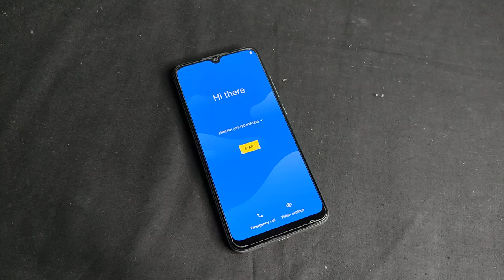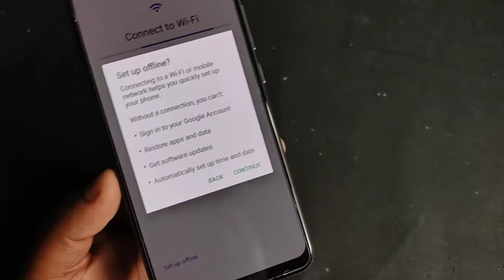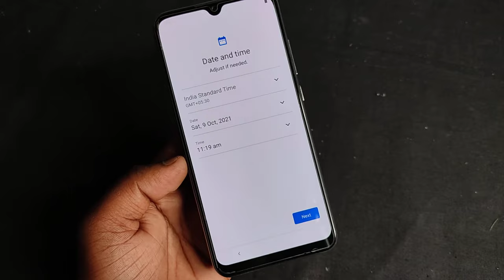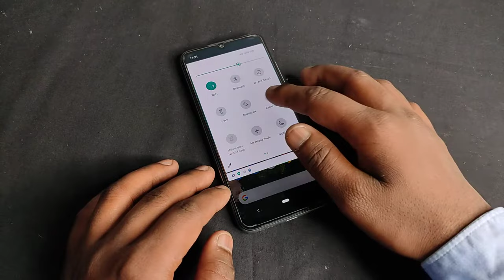Hi There - Setup Android One | How To Setup Android Phone | How To solve Hi there interface Android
Keep Supporting...